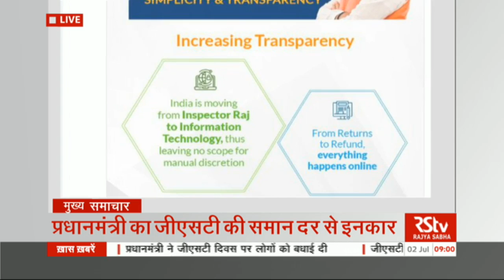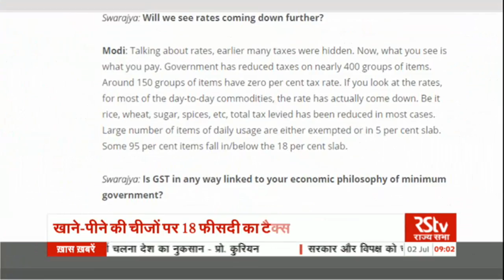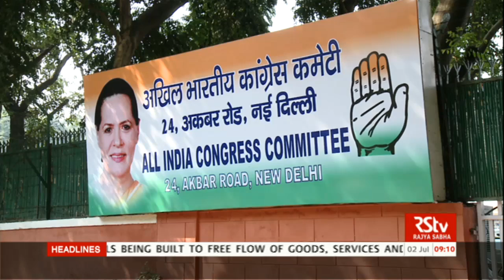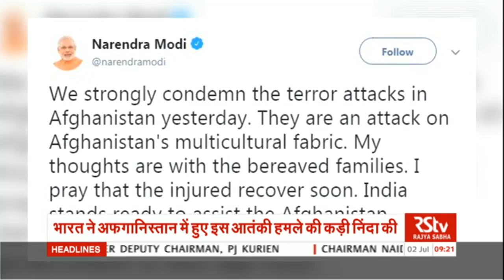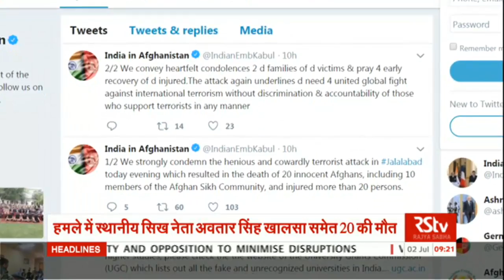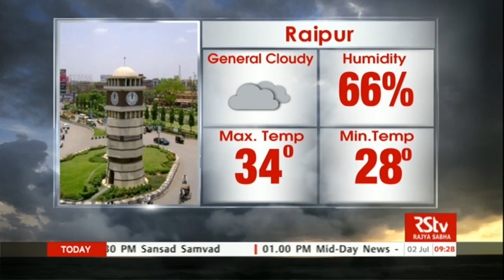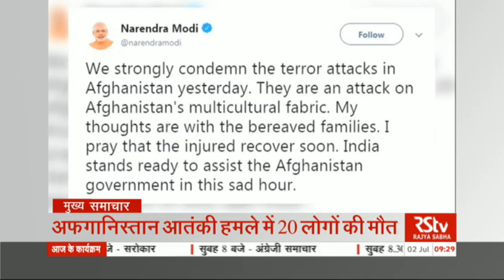Hindi News Bulletin | हिंदी समाचार बुलेटिन – July 02, 2018 (9 am)